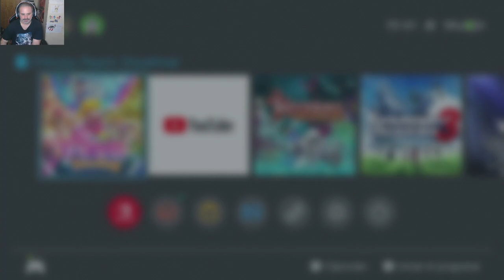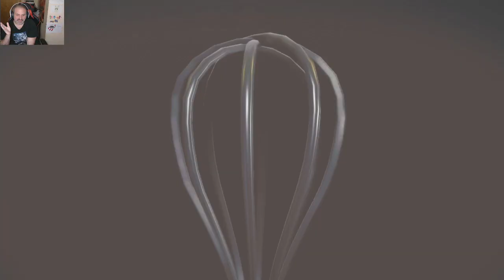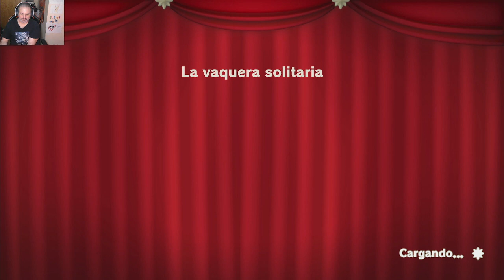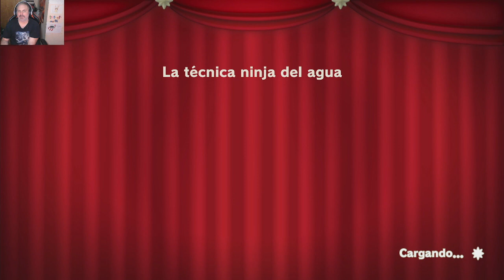PRINCESS PEACH SHOWTIMES PARTE 1